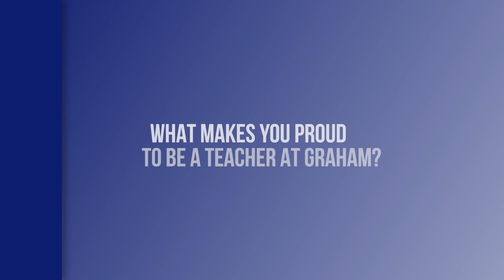SCHOOL SPOTLIGHT Graham Elementary